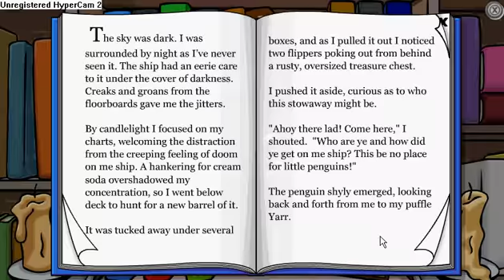club penguin free items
These are the free items today